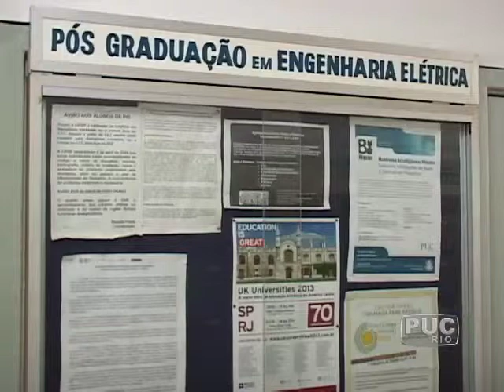TV PUC-Rio - 50 anos da pós-graduação de Engenharia Elétrica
A Engenharia Elétrica é, especificamente, a área que lida com a geração, a transmissão, o transporte e a distribuição da energia elétrica. Na PUC-Rio, o Programa de Pós-graduação em Engenharia Elétrica da universidade completou cinquenta anos. Ele foi o primeiro da universidade e o primeiro do país na área.